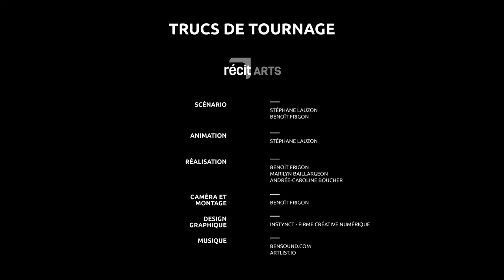TRUCS DE TOURNAGE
Voici une capsule explicative concernent le langage multimédia : différents trucs et astuces à exploiter lors d'un tournage.
Capsule didactique de type classe inversée a été réalisée pour le cours de formation à distance (FAD) de 4e secondaire en arts plastiques